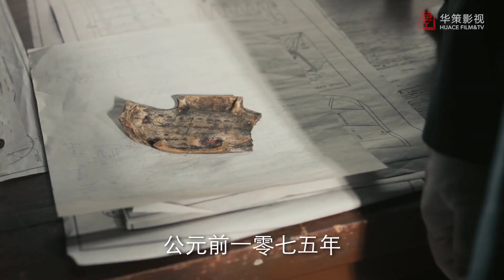BẰNG LAN NHẤT PHIẾN PHONG VÂN KHỞI - TẬP 37 | Phim Bộ Kháng Nhật Mới Nhất 2022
➤ Phim Chiếu Vào 19h Hằng Ngày Từ 19/5
➤ Trọn Bộ Bằng Lan Nhất Phiến Phong Vân Khởi Thuyết Minh

✤ Đạo diễn: Kim Thâm/ Kim Lăng Huy
✤ Diễn viên: Hồ Nhất Thiên, Chương Nhược Nam, Cao Vĩ Quang
✤ Nội dung: Bằng Lan Nhất Phiến Phong Vân Khởi xoay quanh thời kỳ khó khăn của Trung Quốc trong những năm 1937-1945, miêu tả ba gia đình tri thức cùng một nhóm thanh niên phi công và học sĩ, bảo tồn văn mạch truyền đời, phát triển hàng không cứu quốc, trên con đường từ Nam sang Tây đưa ra những hi sinh cùng lựa chọn của họ. Bộ phim ca ngợi tình cảm yêu nước, nhân cách độc lập, lý tưởng tự do và tinh thần thuần túy của những quốc sĩ giỏi văn giỏi võ trong thời kỳ lịch sử đầy biến động ấy.